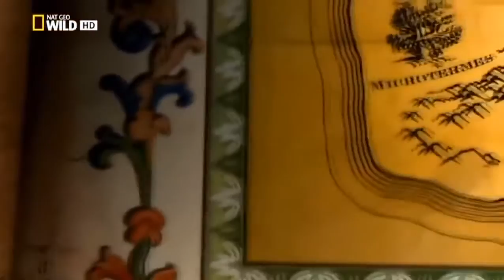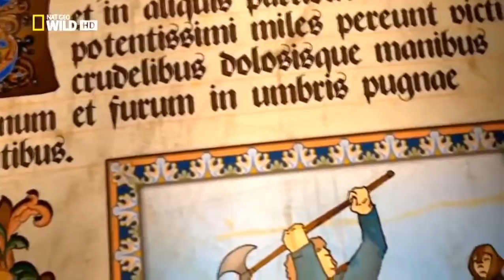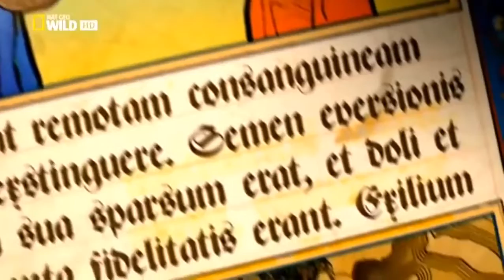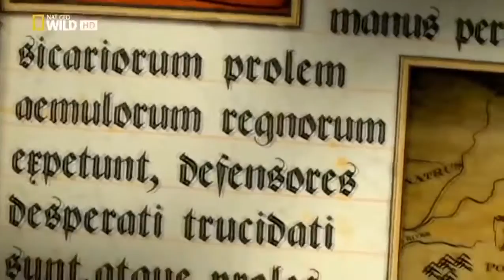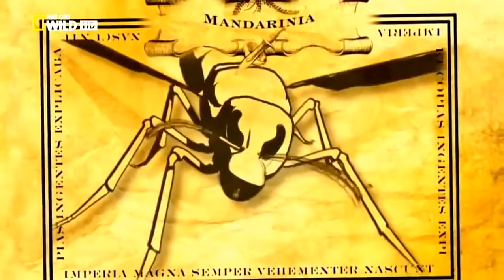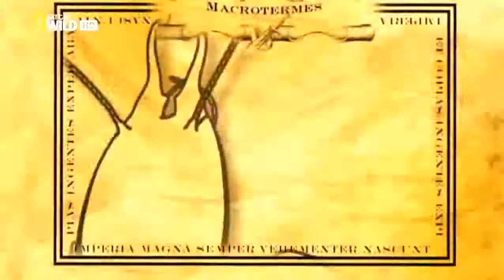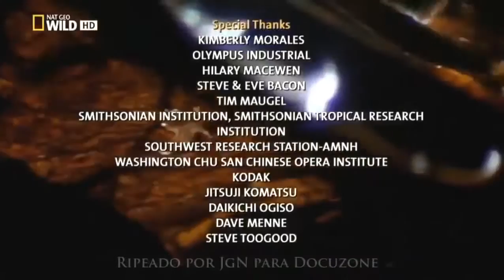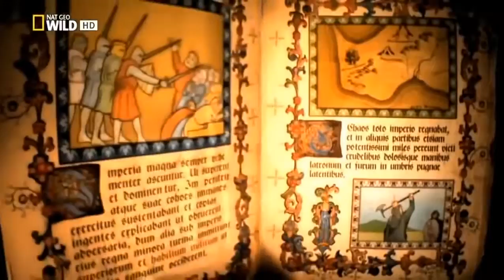DOCUMENTAL INSECTOS DOMINANTES I HD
Si te Gusta este Documental, Haz clic en Me Gusta y compartelo con tus Amigos!